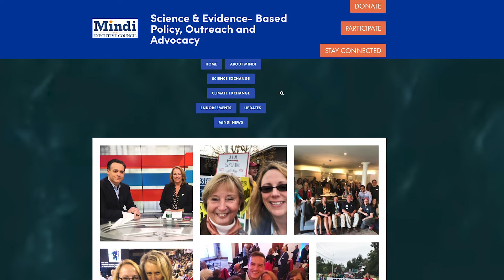Mindi Messmer | WHY WE FIGHT | Dark Waters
Mindi’s activism journey began when she realized her family was living in the midst of a cancer cluster (largely affecting children) in her area. The Coakley Landfill and the Pease Airforce Base were found to have leaked the carcinogens causing the cancer cluster. With a background in science, Mindi brought her expertise and activism into government as a state senator, and currently works through the New Hampshire Safe Water Alliance to inspire protection from toxics. Mindi has led these efforts and has had amazing success in NH, but is showing no signs of stopping.